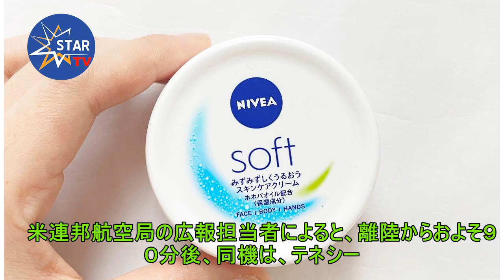マシュー・マコノヒー搭乗の航空機が乱気流に巻き込まれる 機体が１２００メートル急降下